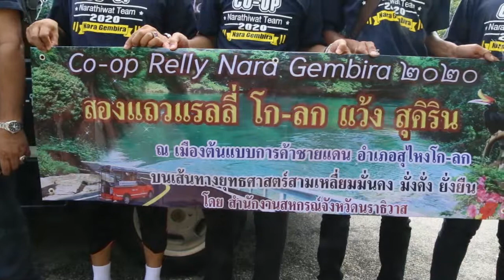สองแถวแรลลี่ (โก-ลก แว้ง สุคิริน) | 4 ต.ค.60